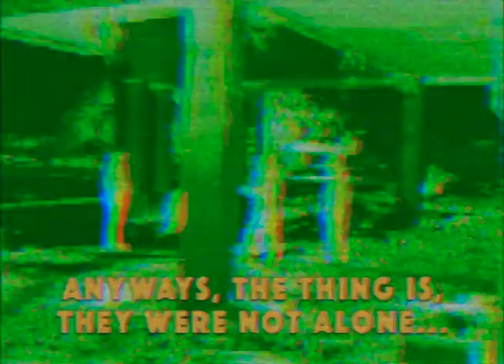NARCO SHARK: The Greatest Action Movie NEVER Made! - Official Trailer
Musike Di Diable Pictures is proud to present the trailer for our upcoming film, NARCO SHARK, aka 'The Greatest Action Movie Never Made', a wild 80's Mexploitation film featuring Sharks, Ninjas, and Insane Action!

In 1989, mexican direct to video superstar Ricky Valente was in line to write and direct NARCO SHARK, a strange and ambitious film about a Detective/Saxophonist who battles the Mexican Yakuza and a cocaine fueled Killer Shark while trying to save his marriage from falling apart and helping his awkwardly shy but sexually depraved brother in law learn some breakdancing moves.

Sadly the film was never made… until now.